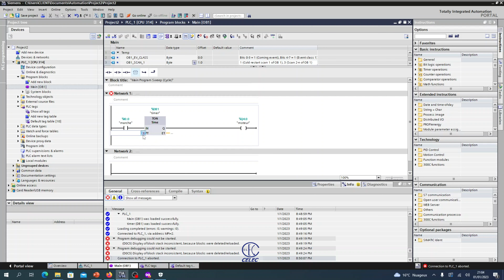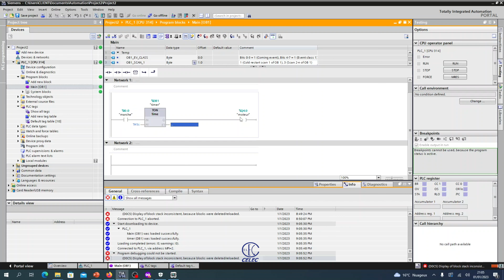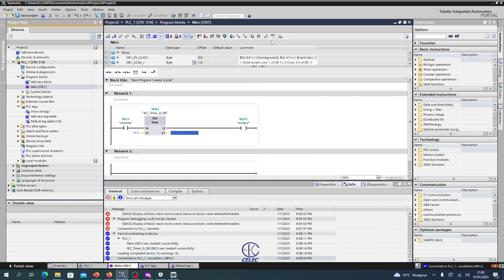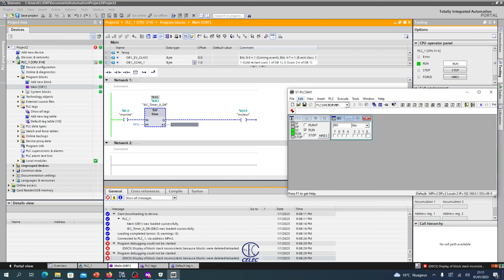Formation LADDER 05: Timer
هذا الفيديو موجه خصيصا للتحكم بالوقت عن طريق timer في لغة ladder عن طريق الخاصيتين المتاحتين فيه TON و TOF

النادي على مواقع التواصل الاجتماعي